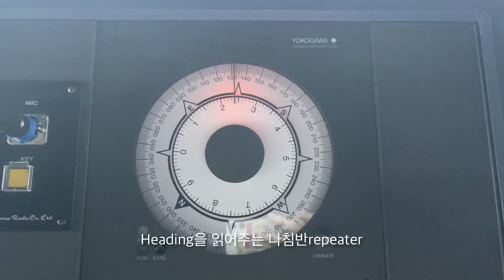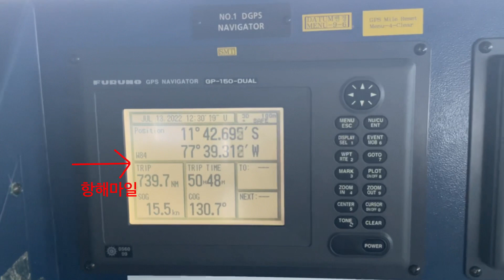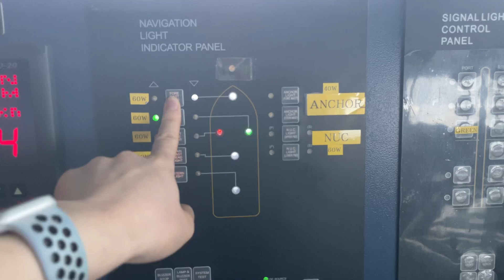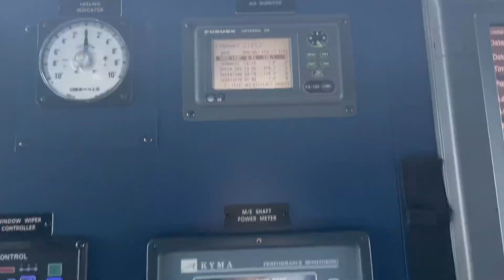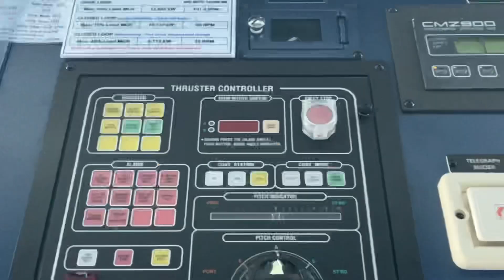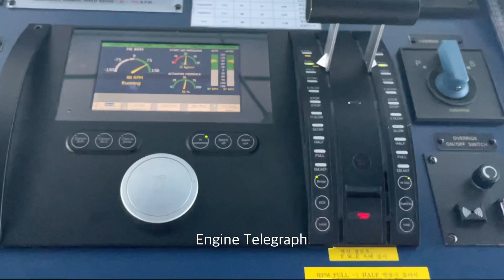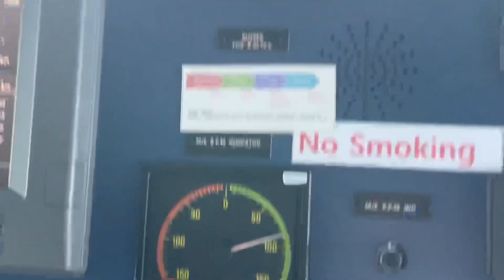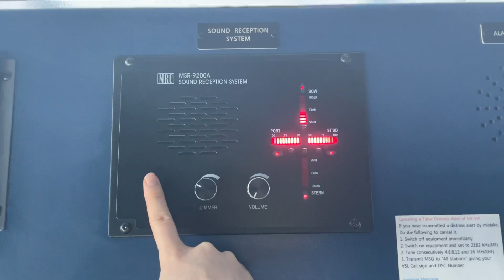Bridge interface 항해기기 기초편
안녕하세요!!
오늘은 항해기기 기초편을 들고 왔습니다!!
이 영상은 첫 승선을 앞둔 항해사들의 항해기기 친숙화를 도울 목적으로 제작되었습니다.
다른 사람들이 보기에는 재미없을 수도 있을 것 같아요,,
이 유튜브를 만든 목적이, 처음 승선을 할 때 막막했던 저의 경험에 기반하여,
다른 사람에게 도움이 되었으면 하는 생각에 만든 것이기에
선박에 관한 영상을 주로 업로드하고 싶은 마음이 커요!!
Vlog도 올리고, 이런 유용한 정보성 영상도 반반씩 올리려고 노력할 테니 많은 관심 부탁드려요!!ㅎㅎㅎㅎ

Hello!!
Today I brought the basics of navigation equipment!!
This video was created to help navigators who are about to board the first ship to familiarize themselves with navigation equipment.
I think it might not be interesting for  everybody to see.
The purpose of creating this YouTube created with the intention of helping others, based on my experience when I first got on board.
I have a strong desire to upload videos about vessel and my vlog too.
I'll try to upload a Vlog as well as a half and half of this useful informational video, so please give it a lot of interest!!